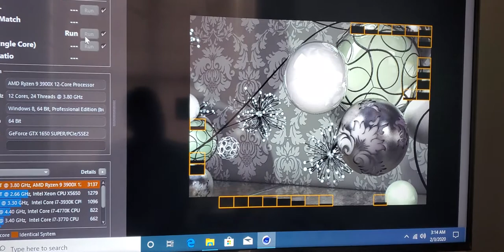3900X Ryzen stock Cinebench R15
12 scores, 24 threads, 3.8 Ghz base clock speed, boosted up to 4.6Ghz.